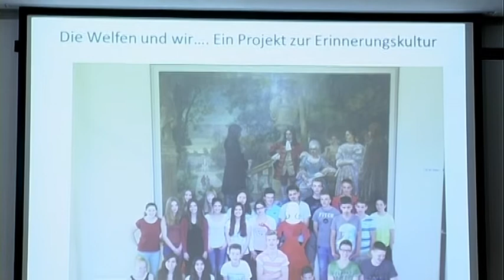"Die Welfen und wir" - Ein Projekt im Historischen Museum Hannover zusammen mit der Sophienschule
"Die Welfen und wir" heißt ein Projekt des Historischen Museums Hannover und der Sophienschule Hannover. Anlässlich des 300. Todestages von Kurfürstin Sophie, der Namensgeberin der Schule, haben 25 Schülerinnen und Schüler der 8. Klasse eine eigene Ausstellung für das Museum gestaltet. Dafür haben sie Orte und Denkmäler der Welfen in der Stadt Hannover ausfindig gemacht und sich aktiv mit ihnen auseinander gesetzt. Sie haben eigene Ideen zur Erinnerungskultur entwickelt und verschiedene Projekte umgesetzt: Es entstanden mehrere Fotoprojekte, ein selbst entworfenes Denkmal, ein Hörspiel, ein Stummfilm sowie Interviews mit Passanten und Mitschülern über wichtige Erinnerungsorte in Hannover. Die Ausstellung der Schülerinnen und Schüler der Sophienschule ist in die Dauerausstellung des Historischen Museums zur Stadtgeschichte integriert. Vom 4. bis zum 20. Juli ist sie für interessierte Museumsbesucher zu sehen.

Kamera: Louiza Omelan
Schnitt: Louiza Omelan, Sarina Fischer
Redaktion: Sarina Fischer